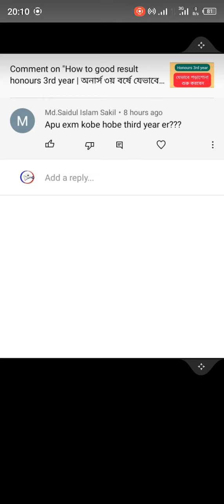অনার্স ৩য় বর্ষের পরীক্ষা কবে হবে? |অনার্স ৩য় বর্ষ পরীক্ষার সম্ভাব্য তারিখ?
আপডেট নিউজ প্রকাশ করা হয়েছে।জানতে আমাদের ভিডিও  দেখবেন।
পাশে থাকা বেল আইকন টি অন করে দিবেন প্রতিদিনের ভিডিও নোটিফিকেশন পেতে।